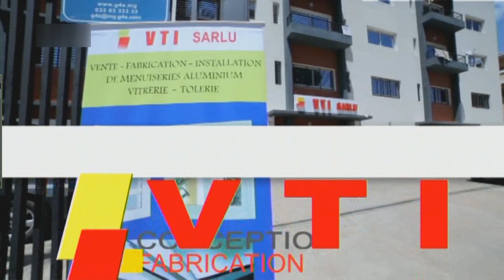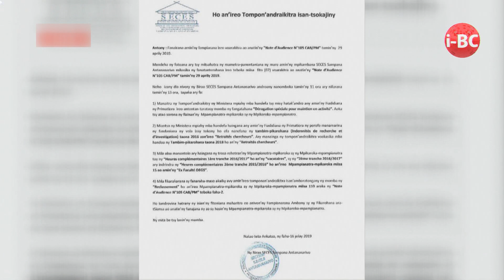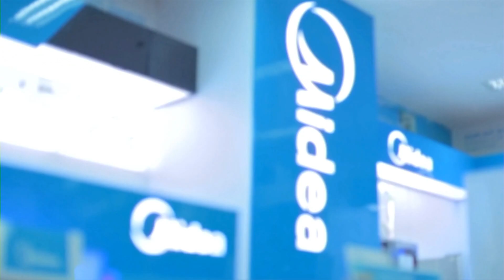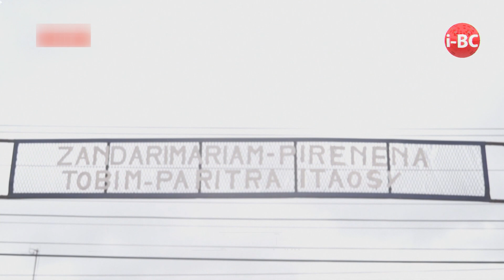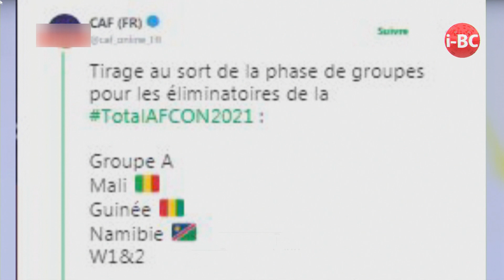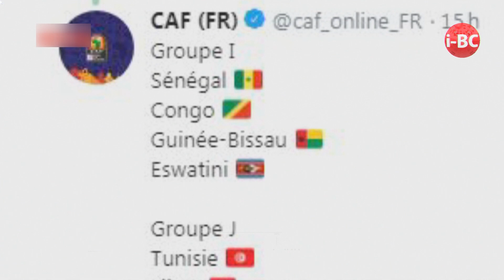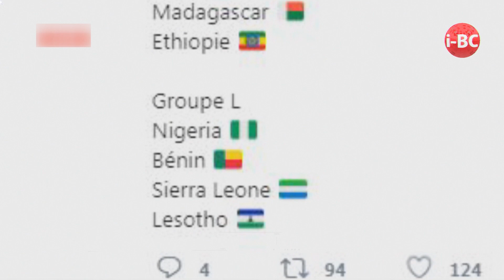IBC NEWS DU 19 JUILLET 2019